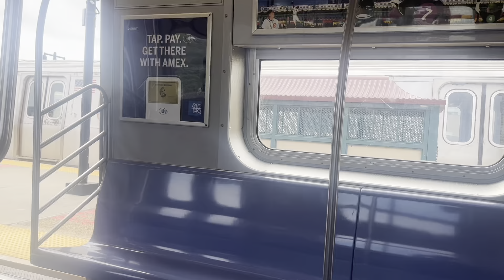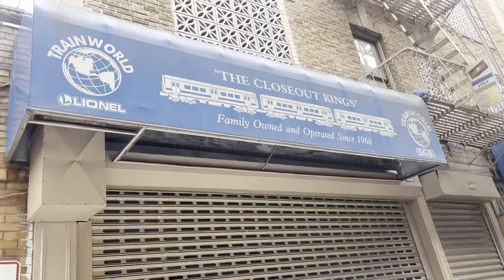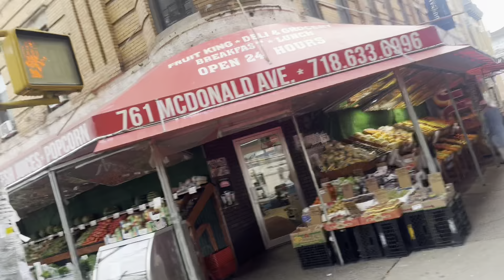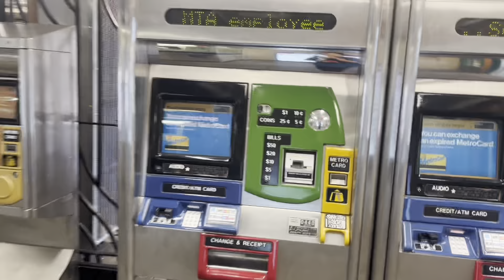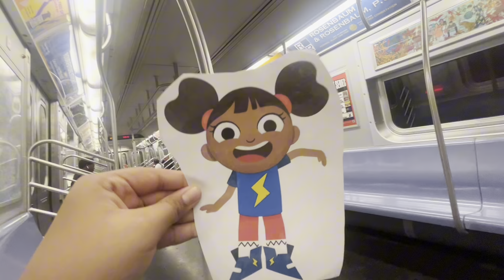Elinor and Friends Epic Fail at TrainWorld.Com Hobby Store! Brooklyn NY Episode 1749